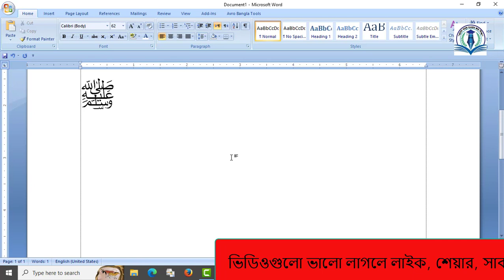কিভাবে code দিয়ে ﷺ লিখব in Word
Welcome to "S A Mojumder IT Solution " which is founded by Saeyde Ahammad Mojumder, Ex Faculty Rajuk Uttara Model College Dhaka. This channel produces content about YouTube Tips & Tutorials, YouTube Updates, Video making, Video Editing guidelines, Videography, Studing Motivat & Councilling  ing and full guides for becoming a successful 'Content Creator'.

Child Education
MS Word
Basic Computer
Basic Computer
Font changing Shortcut using
Education For good Humanization
Open the Font dialog box to change the font. ​
increase the font size. code িদেয় ﷺ িলখব in word
Decrease the font size.
Increase the font size by 1 point.
Decrease the font size by 1 point.
Education For good Humanazatio
increase the font size.